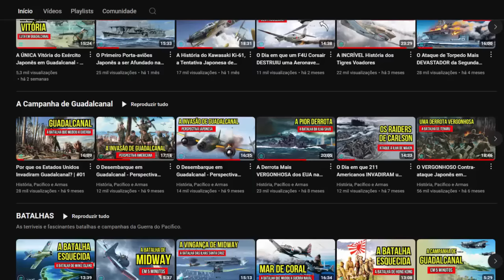A Esmagadora VINGANÇA dos Fuzileiros Navais em Guadalcanal - A Terceira Batalha de Matanikau (1942)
Terceira Batalha de Matanikau (1942) foi um divisor de águas durante os combates em terra na luta por Guadalcanal. A conquista do rio Matanikau pelos americanos não foi apenas uma vingança pela derrota sofrida na Segunda Batalha de Matanikau, mas empurrou os japoneses para mais longe de Henderson Field, dificultando ainda mais a situação do Exército Imperial na Campanha e tirando os Marines da desvantagem que tinham desde a invasão no dia 7 de Agosto.

00:00 Introdução
02:23 A Derrota no Matanikau
05:46 A Vingança de Vandegrift
08:09 A Batalha
11:38 A Importância da Vitória

REFERÊNCIAS BIBLIOGRÁFICAS

KENT, Graeme. Guadalcanal, A Ilha do Terror. Editora Renes, Rio de Janeiro. 1974. P. 89-95.
LECKIE, Robert. Desafio no Pacífico. Editora Globo, Rio Grande do Sul, 1970. p.214-221.

Roteiro e Edição: Zander Klüser
Direção e Pesquisa: Zander Klüser
Revisão: Zander Klüser